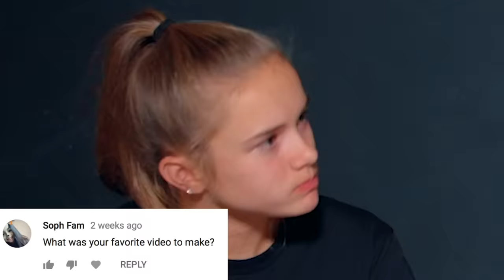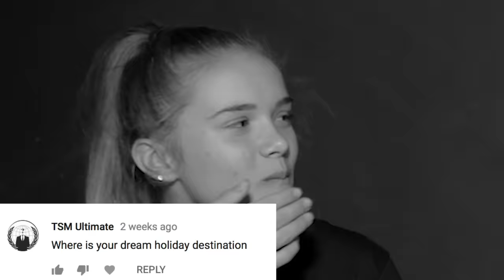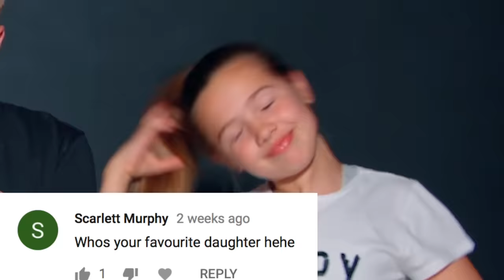KFC FAMILY MUKBANG - Q&A - Kaci Tells Dad she has a boyfriend 😱